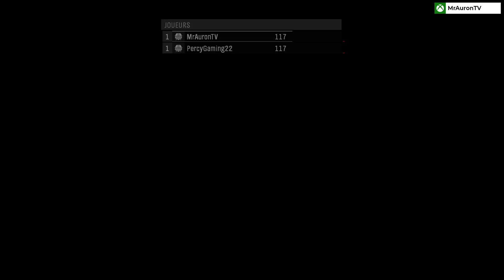NOUVELLE ALEXANDRIE - HALO REACH COOP FT.Percy #7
L'histoire se déroulant avant Halo: Combat Evolved, Bungie a pu ajouter de nouveaux personnages et paramètres au jeu. Comme l'histoire de Reach se termine par la destruction de la planète, Bungie a veillé à ce que les joueurs ressentent un sentiment d'accomplissement et de réussite à la fin du jeu.

♛ Partenaire ♛

🖥️ Configuration PC 🖥️

Carte graphique : MSI GTX 980ti

Musique d'outro : Lucky Luke - Cooler Than Me 🎶